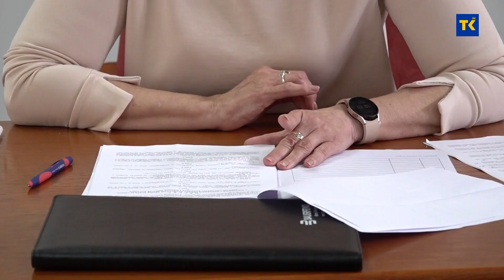Održana sjednica Zakonodavno-pravne komisije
Na sjednici Zakonodavno-pravne komisije Skupštine Tuzlanskog kantona  razmatrani su, između ostalog prijedlog Zakona o muzejskoj djelatnosti i prijedlog Odluke o izmjenama i dopunama Odluke o proširenom obimu prava iz oblasti zdravstvene zaštite branilaca i članova njihovih porodica.